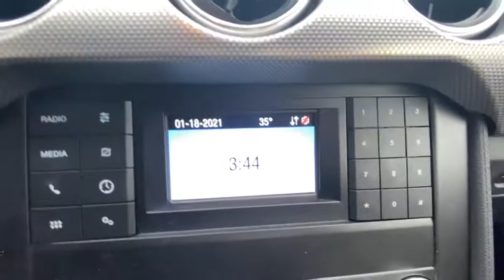2020 Ford Mustang Plainfield, Indianapolis, Brownsburg, Greenwood, Avon, IN DP7290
Shadow Black Used 2020 Ford Mustang available in Plainfield, Indiana at Andy Mohr Ford. Servicing the Indianapolis, Brownsburg, Greenwood, Avon, IN area.

Now offering Mohr to your Door! Don't want to get out? Or can't? We will bring the car to you! And all the paperwork! We are open online and at the store. Certified. Clean Carfax, Carfax One Owner, Accident Free Carfax, Backup Camera, Bluetooth, Sirius/ XM Satellite Radio, USB Input, Leather Seats, Alloy Wheels, Black Accent Package w/Shadow Black Paint, Equipment Group 300A, Wheels: 19 x 8.5 Ebony Black-Painted Aluminum.brbrFord Gold Certified Details:brbr  * Powertrain Limited Warranty: 84 Month/100,000 Mile (whichever comes first) from original in-service datebr  * Transferable Warrantybr  * Warranty Deductible: $100br  * Vehicle Historybr  * Roadside Assistancebr  * Limited Warranty: 12 Month/12,000 Mile (whichever comes first) after new car warranty expires or from certified purchase datebr  * 172 Point Inspectionbr  * and 22,000 FordPass Rewards Points to use toward first two maintenance visitsbrbrbrOdometer is 1089 miles below market average!brbrbrGet Mohr for your Money at Andy Mohr Ford. Don't miss out on massive savings.